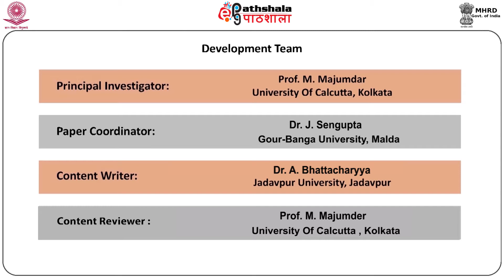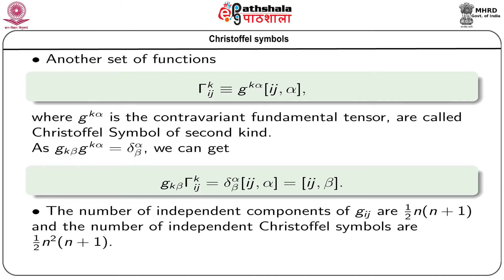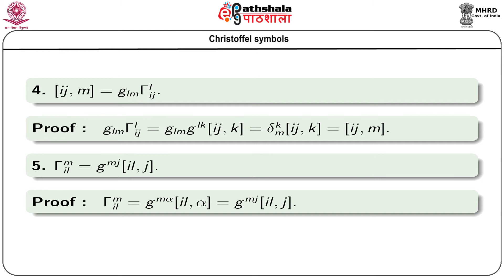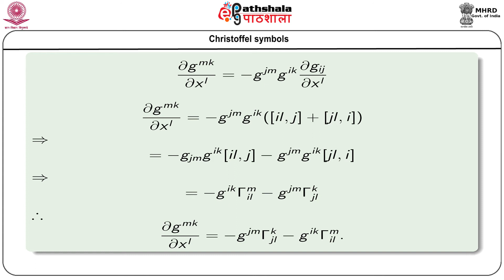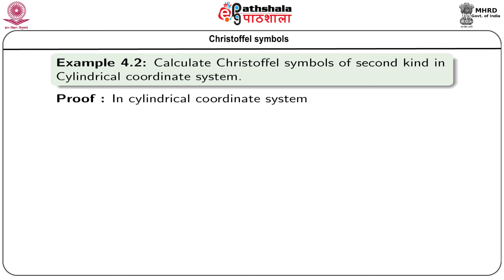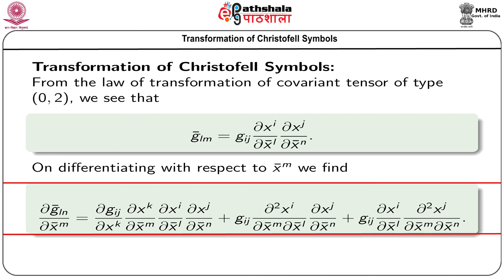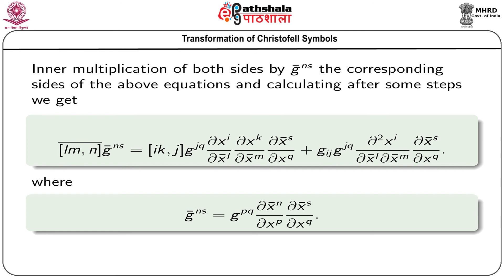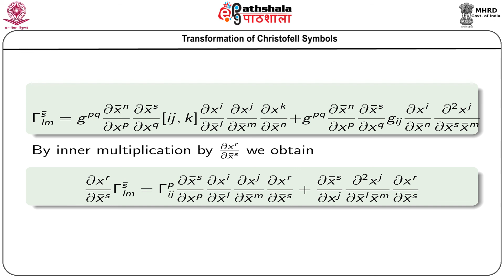M-07. Derivatives of tensors: christoffel symbols